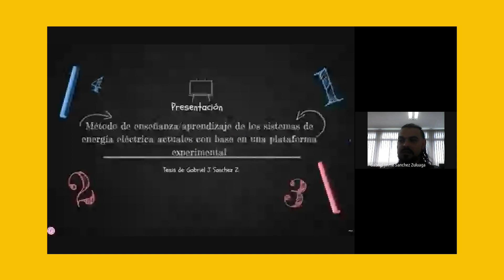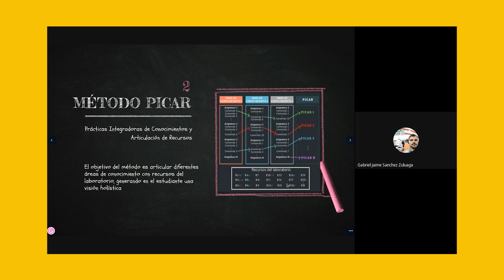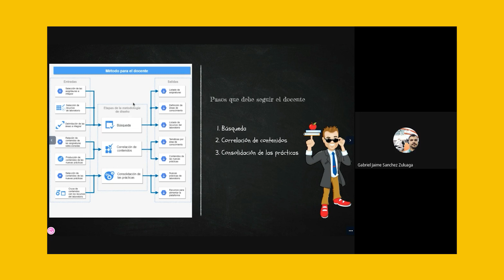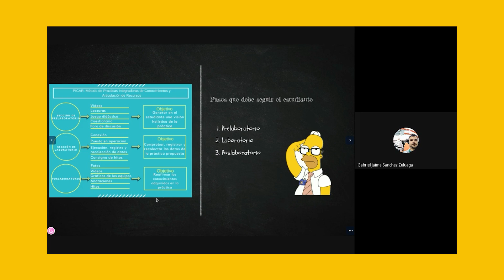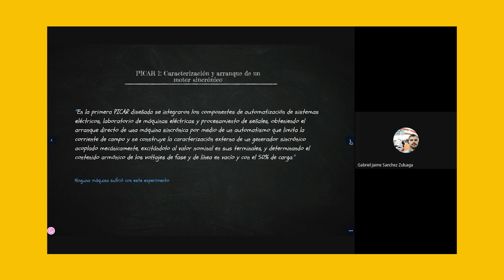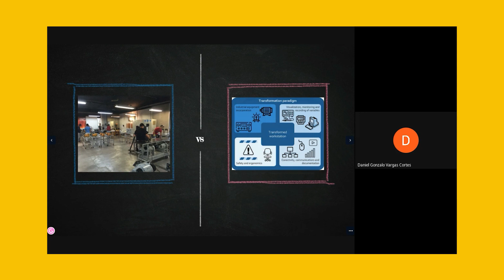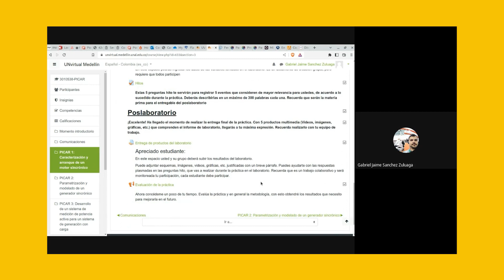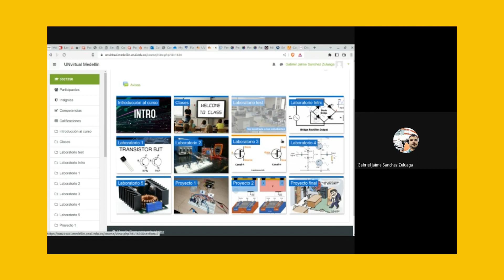6. Método PICAR: Prácticas Integradoras de Conocimientos y Articulación de Recursos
En esta charla se presenta la tesis de maestría de la Línea de Investigación en Educación en Ingeniería titulada: Método de enseñanza/aprendizaje de los sistemas de energía eléctrica actuales con base en una plataforma experimental. Se destaca el Método PICAR: Prácticas Integradoras de Conocimientos y Articulación de Recursos, que articula diferentes áreas de conocimiento con recursos del laboratorio, generando en el estudiante una visión holística. Se explica el método que sigue el docente y los pasos que
desarrolla el estudiante. Para finalizar se explican las aplicaciones del método en prácticas de las asignaturas de máquinas eléctricas y de electrónica análoga.